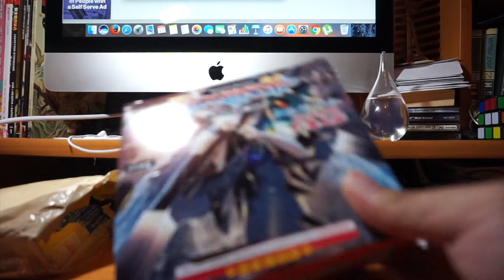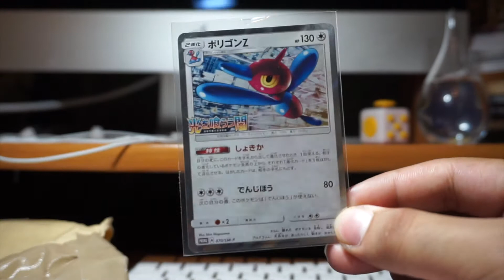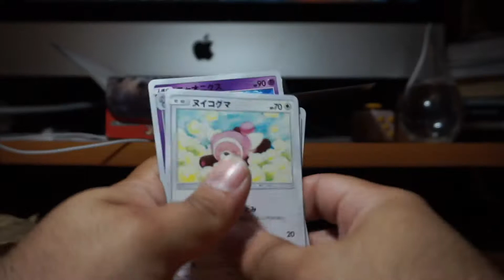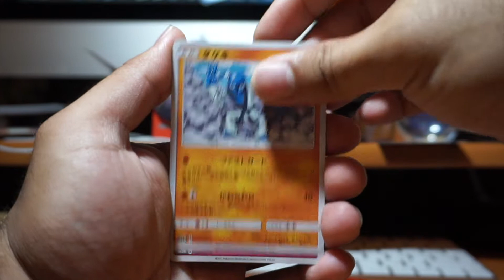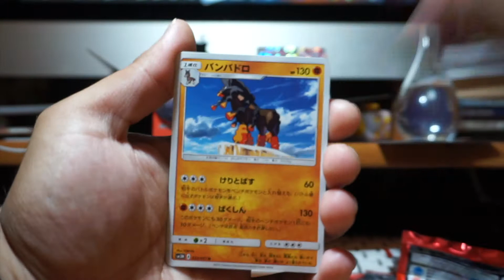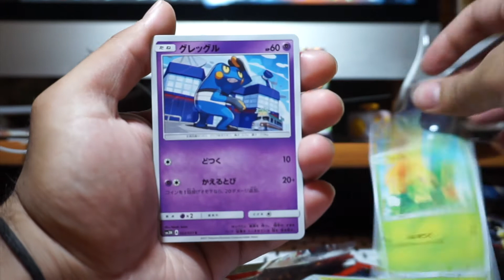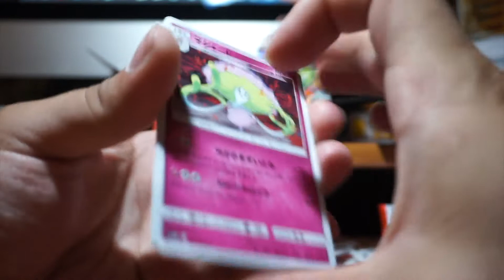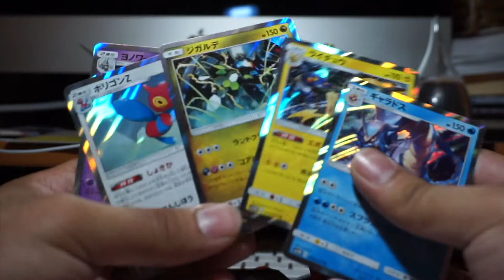Japanese Pokemon Burning Shadows / Darkness that Consumes Light Booster Box Opening! Part 1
Sun & Moon: Burning Shadows (Japanese: 闘う虹を見たか To Have Seen the Battle Rainbow and 光を喰らう闇 Darkness that Consumes Light) is the name given to the third main expansion of cards from the Sun & Moon Series of the Pokémon Trading Card Game (the Sun & Moon Era in Japan). The set continues to feature Generation VII and Pokémon-GX in the card game, with a focus on the Rainbow Pokémon, Ho-Oh and the Prism Pokémon, Necrozma.

Information

Burning Shadows is the name given to the third main expansion of the Sun & Moon Series of the Pokémon Trading Card Game. In Japan, it was released as the To Have Seen the Battle Rainbow · Darkness that Consumes Light dual sets that make up the third expansion block in the Pokémon Card Game Sun & Moon Era. The two subsets tie in with the 20th Pokémon movie, featuring key Pokémon that appear in it, such as Ho-Oh and Marshadow. The English expansion will be released on August 4, 2017 while the Japanese subsets were released on June 16, 2017.
Burning Shadows contains over 140 cards, including 12 new Pokémon-GX and several Pokémon native to the Alola region. The Japanese equivalent To Have Seen the Battle Rainbow and Darkness that Consumes Light feature Ho-Oh and Necrozma, respectively, with each subset containing 64 cards (including Secret cards). The English release brings together the release of the two Japanese subsets and the Facing a New Trial subset, released on April 21, 2017.
Upon purchasing a booster box of either subset in Japan, patrons received an exclusive SM-P Promo card based on which booster box they purchase. Lucario was handed out for To Have Seen the Battle Rainbow while Porygon-Z was handed out for Darkness that Consumes Light.